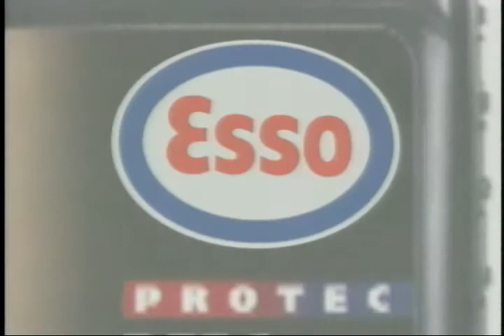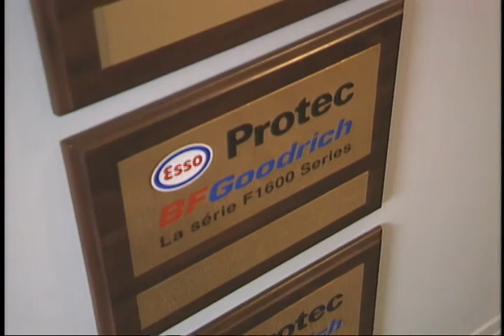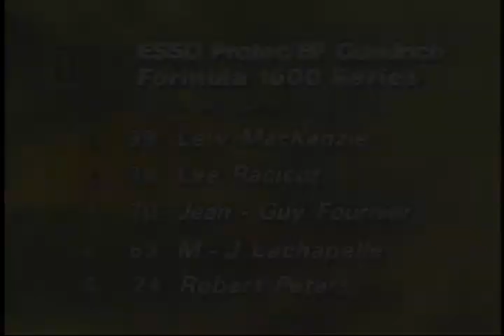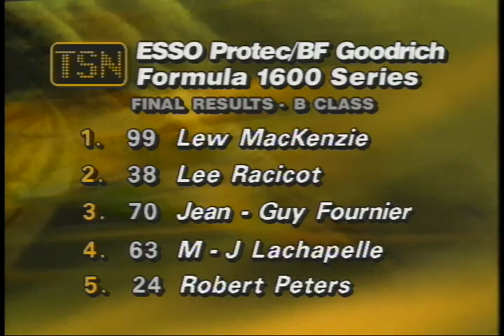1994 Formula 1600 - Trois Rivieres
F1600 GP3R Trois Rivieres